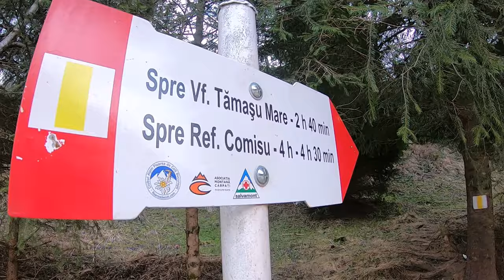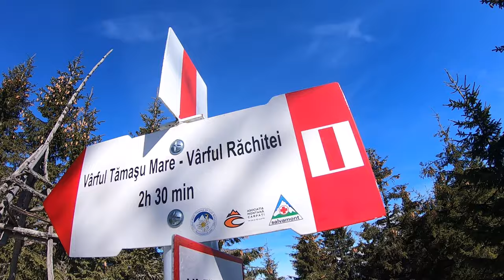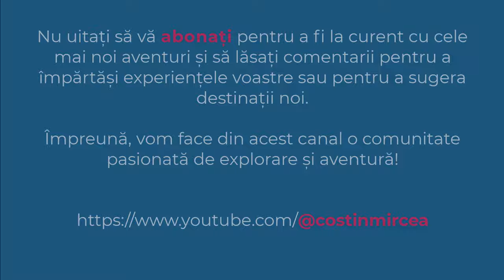Varful Tamasul Mare | Plaiul Foii | Plaiul Runculu | Muntii Fagaras | Romania | HIKE | 4K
✔️ TRASEU: Plaiul Foii – Plaiul Runcului – Culmea Tamasului - Varful Tamasul Mare (1.735 m) – Plaiul Foii - Muntii Fagaras
✔️ DATA: 12 martie 2023
✔️ SOUND: Smokey's Lounge - TrackTribe (biblioteca audio youtube)
0:00 Intro
0:15 Plecam din Plaiul Foii
0:26 Indicator traseu varful Tamasul Mare
1:16 Sub varful Tamasul Mare
1:30 Varful Tamasul Mare
1:45 Belvedere Muntii Piatra Craiului
2:08 Indicator traseu Curmatura Foii
2:37 Ajungem in Plaiul Foii